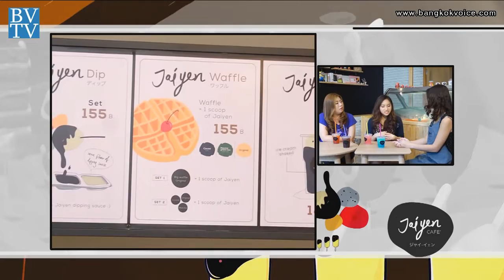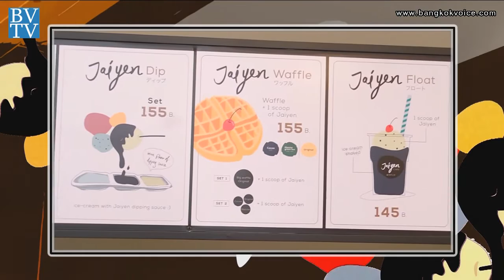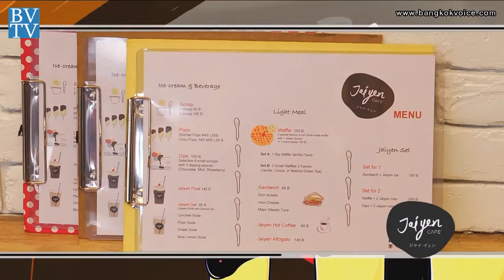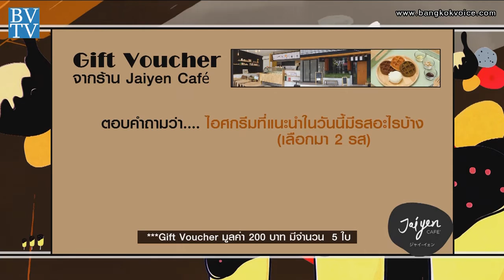ร้าน Jaiyen Cafe / คุยกันวันเสาร์ Style Unlimited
คุยกันวันเสาร์ 3 พ.ค.57 เวลา 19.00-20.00 น. ทาง TNN24

... ช่วง Style Unlimited อากาศร้อนๆแบบนี้ คุณก๊อตและคุณแหวน จะพาไปทานไอศกรีมสารพัดเมนูและเครื่องดื่มที่แสนจะครีเอท ที่ร้าน'Jaiyen Cafe' ในซอยสุขุมวิท 33 โดยมีคุณนิอร อัศวรุ่งนิรันดร์ เจ้าของร้านมาแนะนำ